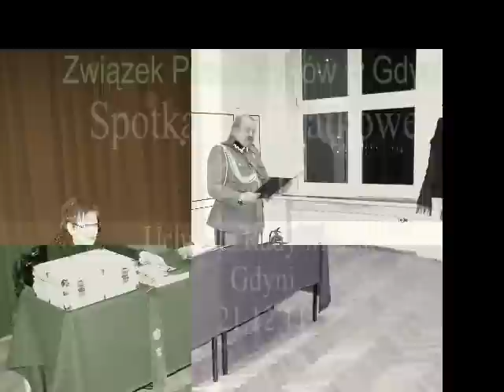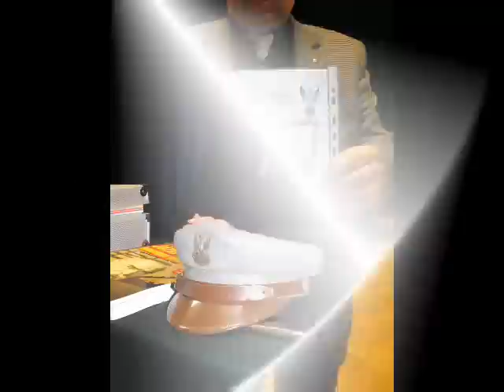Związek Piłsudczyków Gdynia. Spotkanie w styczniu 2012r.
Na spotkaniu została odczytana uchwała o Budowie- Lokalizacji pomnika Pierwszemu Marszałkowi Polski Józefowi Piłsudskiemu w Gdyni, wydarzyło się to na ostatniej sesji Rady Miasta Gdynia 21 grudnia 2011r. Zostały wręczone legitymacje kolejnym wstępującym w nasze szeregi kolom. Nasz kapelan ks. Marian Puchniak udmówił modlitwę po czym wszyscy sobie złożyli życzenia noworoczne.